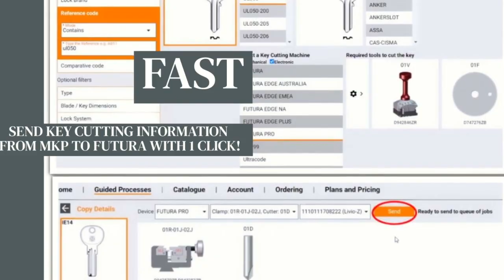Real life benefits of MyKeys Pro!